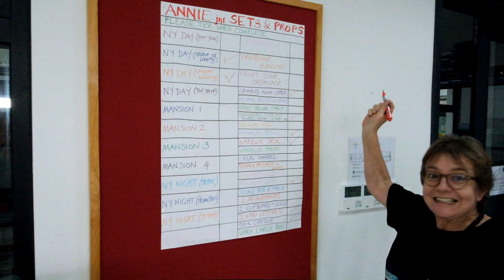ISPH 2020 Annie Jr Teaser part 2 of 2 - Setting the Scene with the Crew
Part 2 of our ‘behind the scenes’ Annie Jr videos - this time hearing from the ISPH Tech Team and Design Team about what it takes to make a performing arts production a great success.

Annie Jr. is presented through special arrangement with and all authorised materials are supplied by Music Theatre International, New York, NY.

The International School @ ParkCity Hanoi (ISPH) is a top-tier international school in Hanoi, Vietnam, offering international programmes of study based on the British curriculum, for students aged 3 to 18 years old.

✔️ High-qualified, British certified teachers
✔️ Internationally experienced, native English teachers
✔️ Learning support available
✔️ Free EAL programme
✔️ Free after-school CCA programme